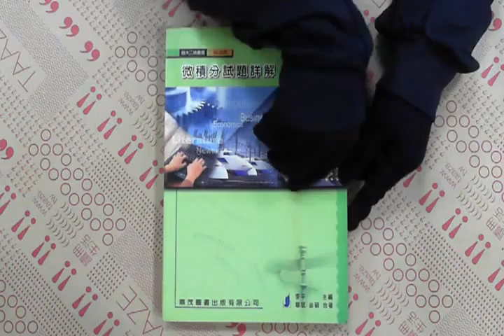TAAZE｜微積分試題詳解 二手書書況 9789570428773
TAAZE｜讀冊生活網路書店「微積分試題詳解」，找二手書請至